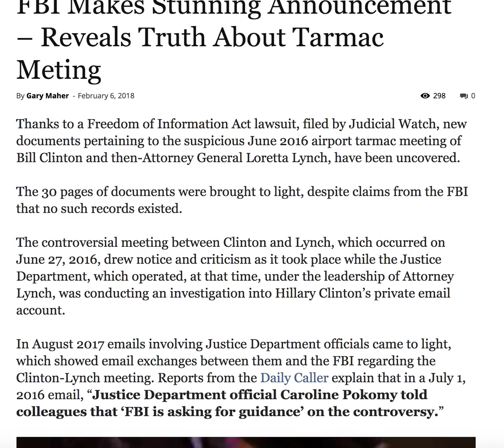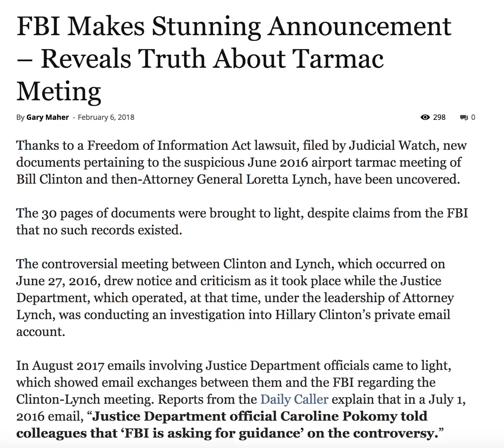FBI MAKES STUNNING ANNOUNCEMENT REVEALS TRUTH ABOUT TARMAC MEETING!